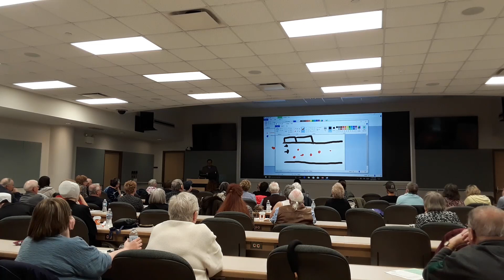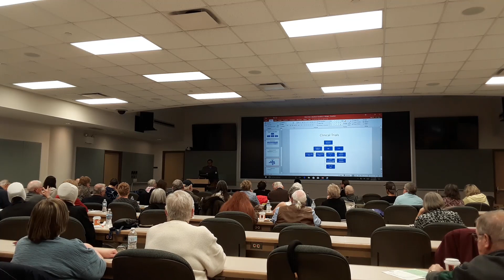Clinical Trials in Michigan - Amit Sachdev, MD; 2019 MGMI Annual Conference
We learn about the state of Clinical Trials in Michigan for Myasthenia Gravis, from Dr. Amit Sachdev, Director of the Division of Neuromuscular Medicine at Michigan State University.

More information about MG, MG-MI, and our Annual Conference can be found

Recorded at the Myasthenia Gravis Foundation of Michigan's 43rd Annual Meeting + Conference on 04/27/2019, at the Michigan State University Radiology Building Auditorium.